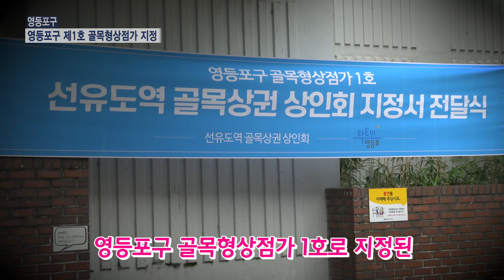[영등포구] 영등포구 제1호 골목형상점가 지정서 전달식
영등포구 제1호 골목형상점가 지정서 전달식